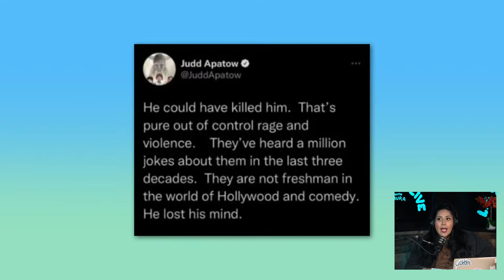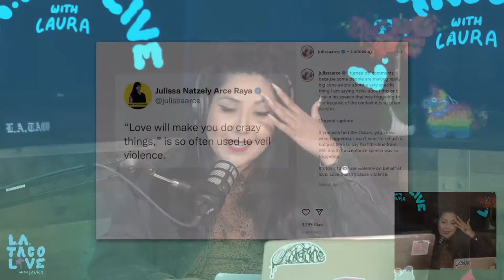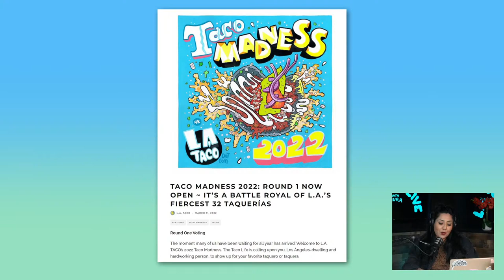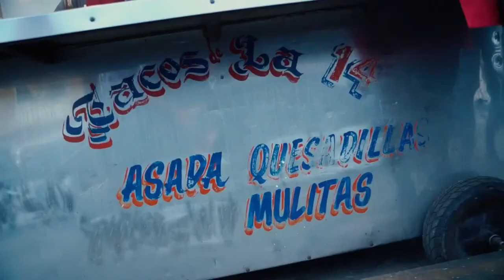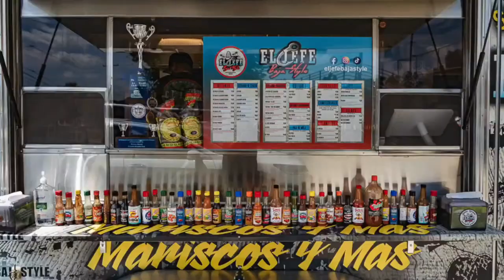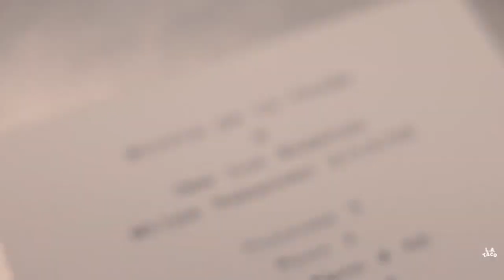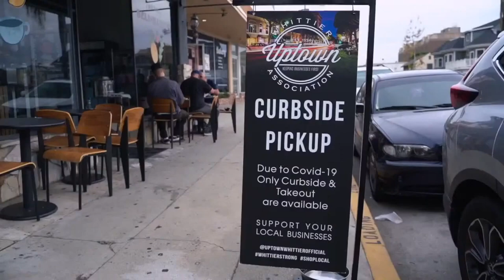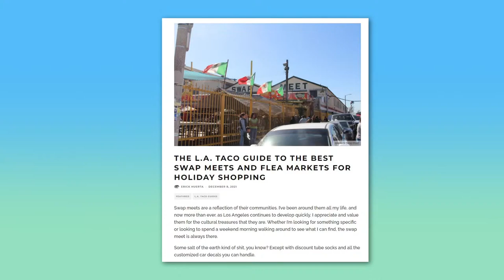Teddy Vasquez & Julissa Arce | L.A. TACO Live with Laura Ep. 14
On this week's episode of L.A. TACO Live with Laura we are joined by best selling author Julissa Natzely Arce Raya to talk about her new book, " You Sound Like a White Girl." We also chat with Teddy Vasquez, founder of Teddy's Red Tacos. We talk about his unconventional way he got started and what his secret recipe to his mouthwatering birria tacos is. Memo Torres stops by to talk about the Taco Madness bracket and L.A. TACO reporter Erick Huerta talks about his favorite swap meets in the L.A. area.

Support Local Journalism. Get Exclusive merchandise and rep the taco lifestyle. Perks from your favorite local businesses. Members-only tastings, VIP access, and more!

1:16 - Laura's rant of the week
13:47 - What's trending
24:51 - Taco Madness with Memo Torres
37:02 - Best selling author Julissa Natzely Arce Raya
1:14:13 - Teddy Vasquez from Teddy's Red Tacos
1:44:34 - L.A. TACO reporter Erick Huerta